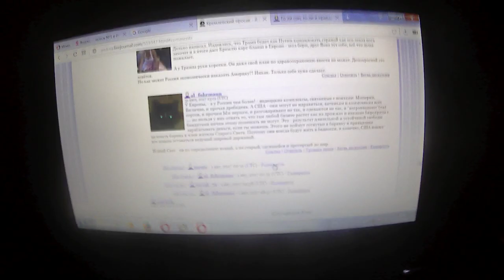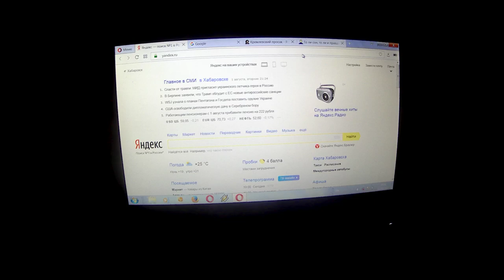Конец Света! - Блэкаут в Хабаровском крае - 1 серия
Комсомольск-на -Амуре и большая часть Хабаровска столицы ДВ ФО уже 62 минуты без электрической энергии. Это те районы края, которые я успел обзвонить пока не сели аккумуляторы  мобильных подстанциях, единственное, что радует - пока это не война и не зима, хотя плюс 30 на улице - пушной зверёк морозилкам и холодильникам.
 Видимо "праздничное отключение" электричества связано напрямую, с подисанием неким кремлёвским мудаком и самозванцем закона об ограбление граждан через ЖКХ и "счетчики" - госрэкет и поборы отодвинув Конституцию шагают по стране. Или как всегда "во всём виноват 4убайс"?
Короче кремлёвский просак на лицо...
ЗЫ пишу 2часа 15 минут спустя без света, ситуация хуже чем ожидалось - говорят о серьёзной аварии на Зейской ГЭС, но без конкретики что там - рухнула ли старая плотина, выгорел ли генератор, обосрали ли аисты силовые линии ЛЭП - никто не в курс, кругом ТЬМА непрофессионализма. Питания на сетях телфонии уже садиться пару раз отрубало линейный городской телефон и его линейный интернет. По Транссибу стоят составы  - от Забайкалья до Уссурийска. Встали порты Совгавань угольный и Находка. Во тьме город Чегдомын, нет вестей из Тынды. Благовещенск во тьме.
Масштаб отключений  по ДВ более 2 ГИГА ВАТТ уже по нашим с коллегами электриками прикидкам. Закономерный итог правления партии ЕР и жополизов и мудаков в ДВФО и РАй Энего. Производства непрерывного цикла переходят на резервные дизель генераторы или сворачивают тех процесс.
Особенно тяжело в роддомах и больницах. Лучше не болейте сегодня ночью. Кидаю ссылку на статью мелькнувшую на экране автор почти пророк 6*ля...